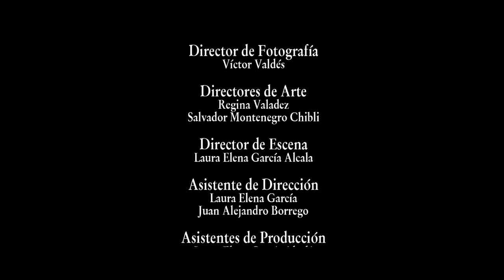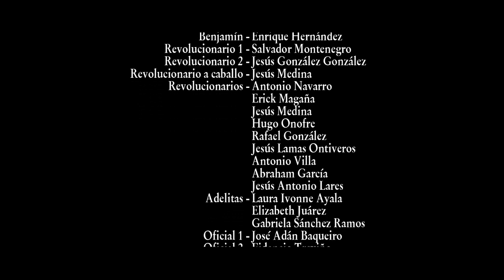Fuego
Festival de Cortometrajes
"Unidos somos más Fuertes"
Torreón, Coahuila